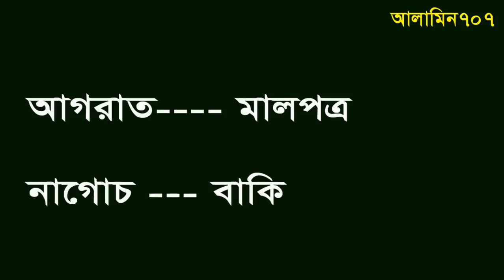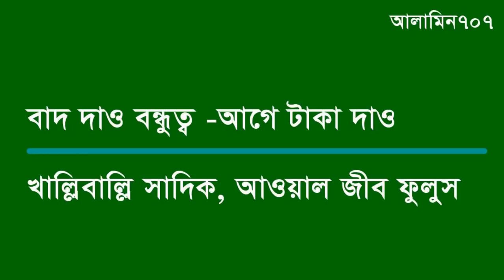জনপ্রিয় আরকব নতুন ভিডিও দেখুন, Arabic language, Learn Arabic to Bangla, Spoken Arabic to Bangla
In this video showing how to learn arabic to bangla, It is very easy learning in arabic, If you new learner arabic this video for you very help ful to say arabic in bangla ,জনপ্রিয় আরকব নতুন ভিডিও দেখুন, Arabic language, Learn Arabic to Bangla, Spoken Arabic to Bangla